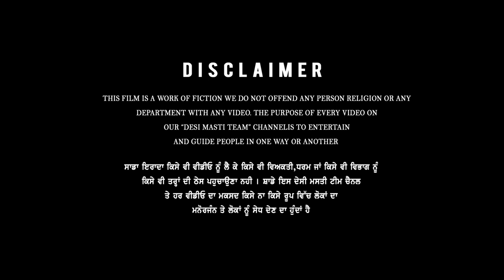ਜੱਟ ਨੇ ਲਾਲੇ ਦੀ ਕਰਾਈ ਤਸੱਲੀ (ਭਾਗ 5) 😂😂😂 Jatt Ne Lale Di Karayi Tassali | New Comedy Movie 2021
Desi Masti Team Vlog :-

C a s t i n g   T e a m

Lovely Mehra

HardeepGFX

Starring : Harjinder Lala , Raaj (Sunita)  , Amrit Gill , Malkeet , Janty Gill

Story Writer: Desi Masti Team

D.O.P : Lovely Mehra & HardeepGFX

Video Editing & Colour DI : Lovely Mehra

Publicity Designer : HardeepGFX